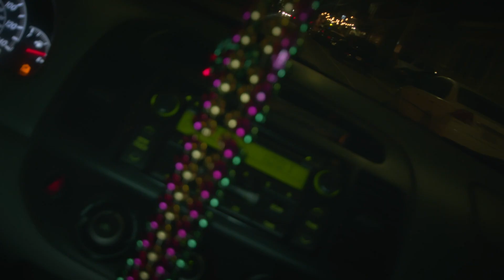Tchoupitoulas - Official Music Video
The second single from O'baekey's upcoming sophomore album, Well? We're Waiting., coming out May 12th, 2023.

Directed by Owen Baekey
Director of Photography John Colgan
Edited by Dane Bachman
Musical production by Anders Aavatsmark
Mixing by Deven Raval
Mastering by Aidan McFate